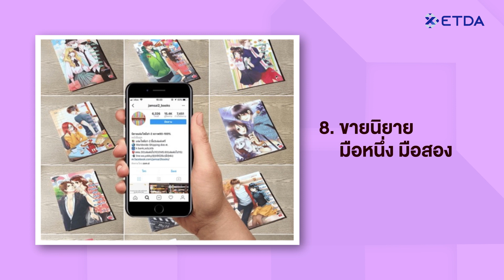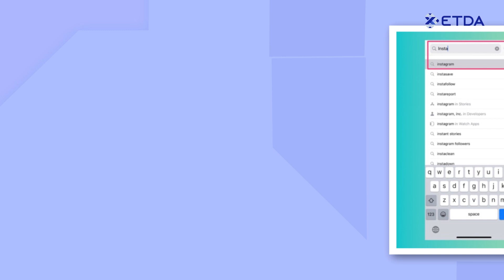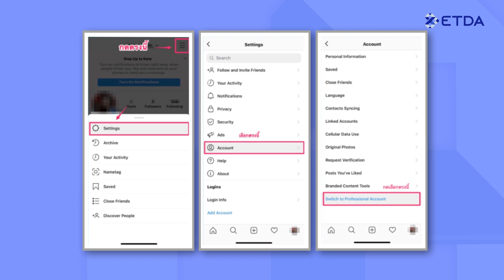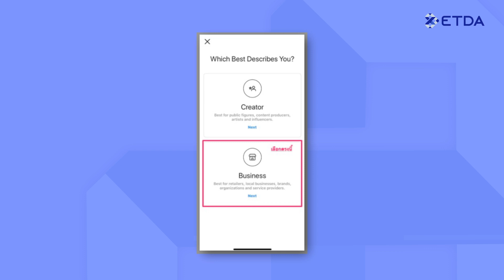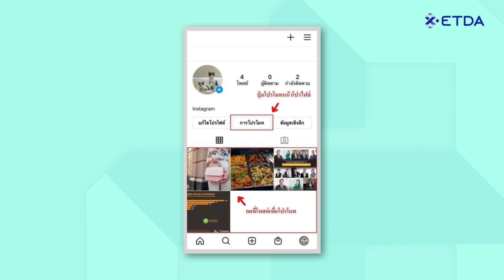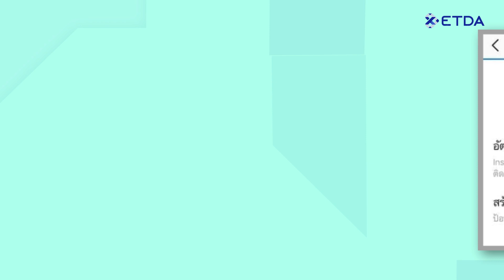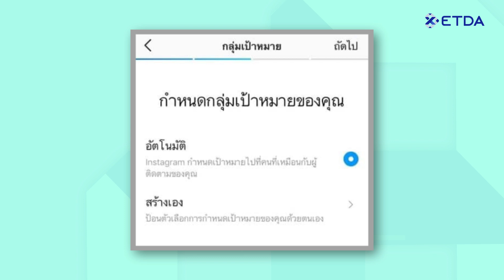บทที่6 เสริมช่องทางการขายด้วย Instagram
หลักสูตร 11 เช็กลิสต์ พิชิตธุรกิจออนไลน์ เป็นหลักสูตรที่จะช่วยเสริมทักษะทางดิจิทัลในด้านพาณิชย์อิเล็กทรอนิกส์ ตั้งแต่การเลือกสินค้า การขายสินค้าในช่องทางต่าง ๆ ไปจนถึงเรื่องของข้อกำหนดกฎหมายที่ควรรู้ ซึ่งหลักสูตรนี้จะเป็นแนวทางในการทำธุรกิจทางออนไลน์ ที่จะเป็นเครื่องมือเพื่อใช้หารายได้ทั้งที่เป็นรายได้เสริม ไปจนเป็นรายได้หลัก โดยจากข้อมูลของมูลค่าตลาด e-Commerce ปี 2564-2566 ของประเทศไทยจะเติบโตขึ้น 15-20% ต่อปี ซึ่งคนไทยนิยมซื้อสินค้าจากช่องทางออนไลน์มากขึ้นทุกปี จึงที่มาของหลักสูตรนี้ที่จะตอบโจทย์ให้กับกลุ่มเป้าหมาย เช่น ผู้ประกอบอาชีพอิสระ ผู้ว่างงาน แรงงานในสถานประกอบการ ผู้ประกอบการที่มีธุรกิจอยู่แล้ว และผู้ที่สนใจ